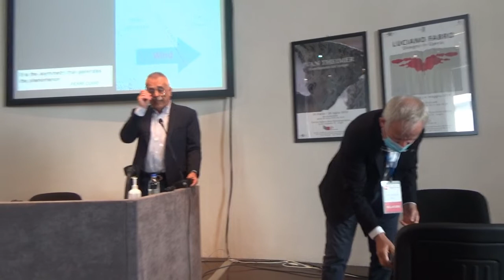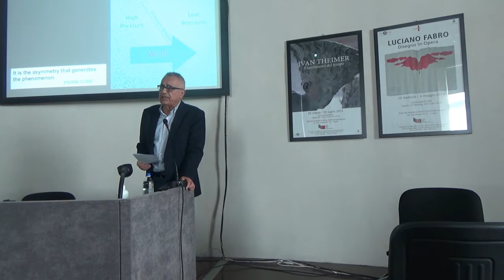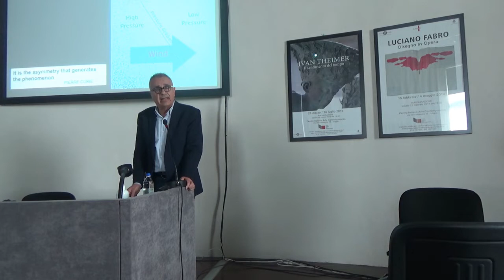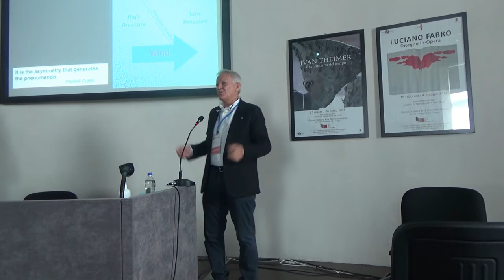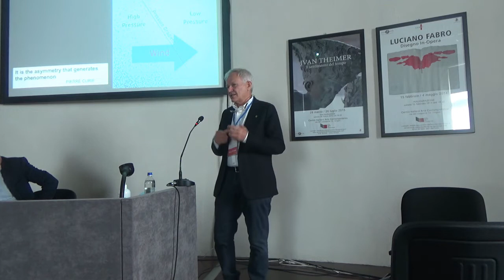Carlo Doglioni - Geodinamica e terremoti.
La tettonica delle placche è il combinato del raffreddamento della Terra e della dinamica astronomica. Quest’ultima appare il modulatore dei meccanismi e causa della polarizzazione del sistema caotico e autoorganizzato della geodinamica. La parte pellicolare fredda della crosta rilascia energia gravitazionale negli ambienti tettonici estensionali, ed elastica negli ambienti trascorrenti e compressivi. Le faglie non sono altro che piani di scivolamento passivi, in cui una parte di questa energia viene incanalata dai volumi e dissipata in forma di onde elastiche durante il terremoto.